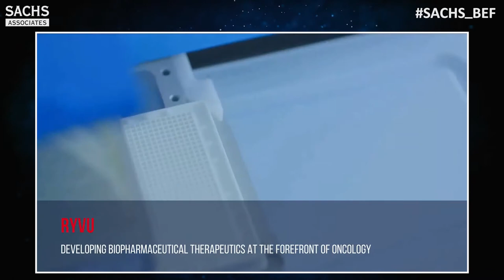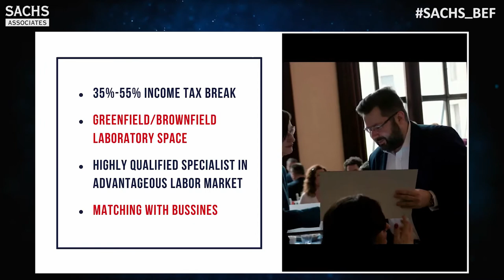"Exciting Opportunities in Krakow, Poland - Life Science is Growing Here" @ Sachs_BEF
Chaired by:
Justyna Czyszek, Investor Services Manager, Krakowski Park Technologiczny sp. z o.o.

Panelists:
Edyta Jaworska, Integrated Drug Discovery Director & Management Board Member, Selvita S.A.
Leszek Skowron, Life Science Investment Director, INNOventure Sp. z o.o.
Piotr Stępniak, Director of Immunology, Ardigen S.A.